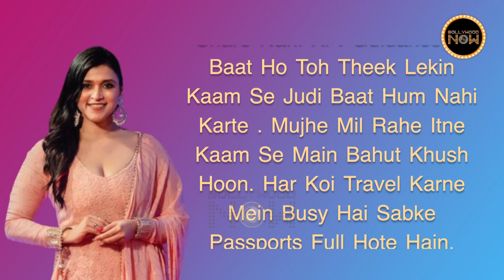Sab Busy.. Mannara Chopra Did not Discuss about Her Entry in BB 17 with Priyanka & Parineeti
Mannara Chopra is getting love for Bigg Boss 17. In her old interview she revealed that she didn't informed sisters Priyanka Chopra & Parineeti Chopra about her entry in Bigg Boss 17